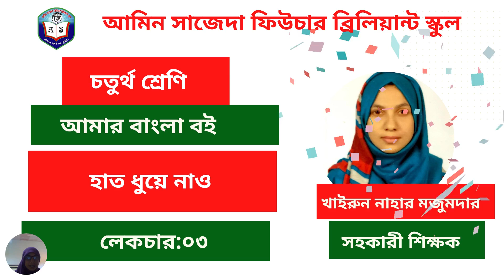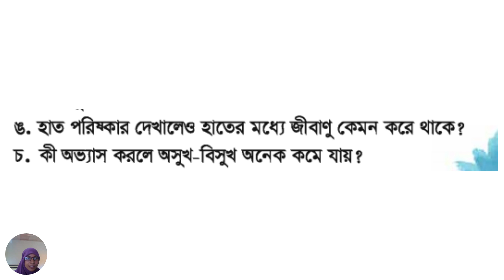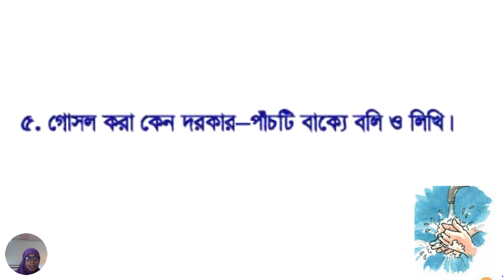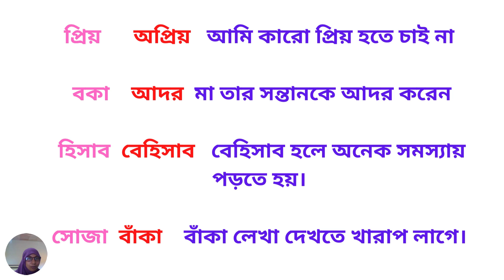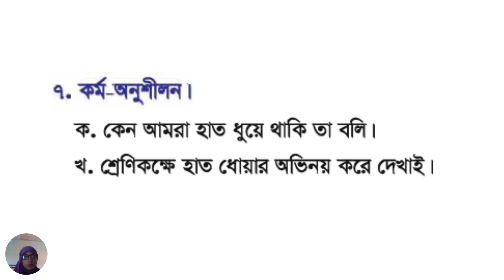৪র্থ শ্রেণি আমার বাংলা বই লেকচার-৩ | হাত ধুয়ে নাও | Class 4 Bangla Book Lecture-3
৪র্থ শ্রেণি আমার বাংলা বই লেকচার-৩ | হাত ধুয়ে নাও | Class 4 Bangla Book Lecture-3